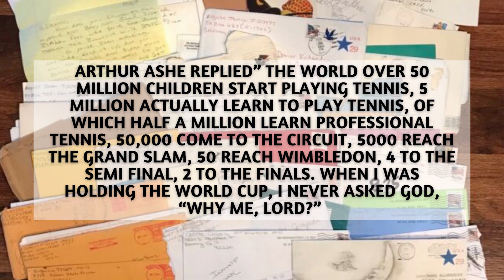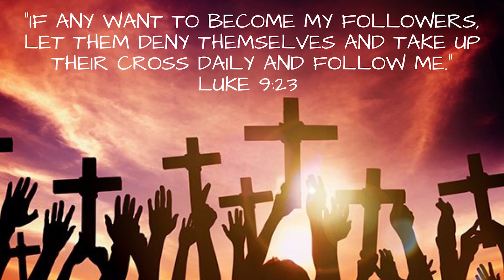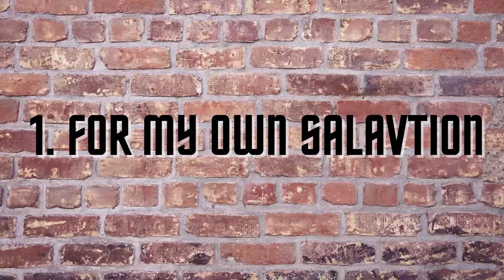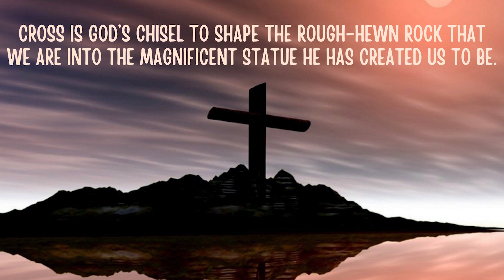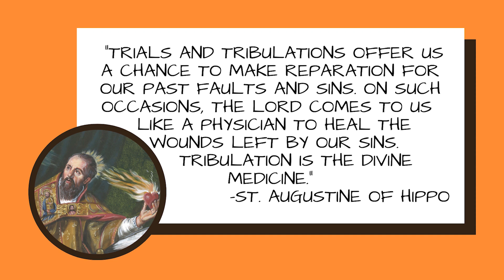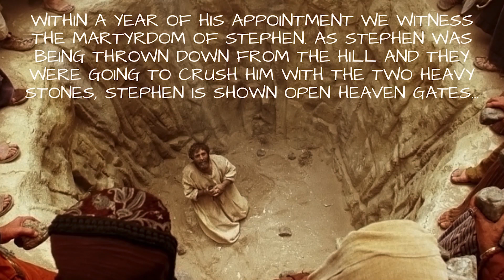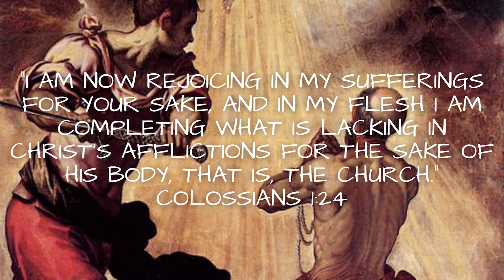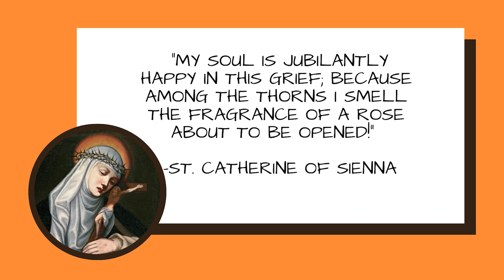Via Crucis| Day 45 | Why the Cross | Cyril John